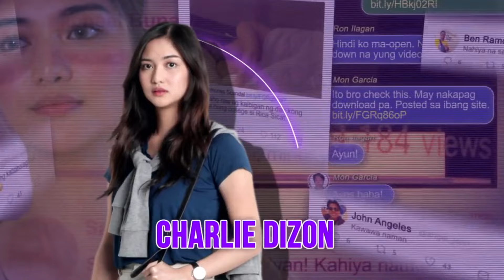[ENG SUBS] Full Episode 31 | Viral Scandal